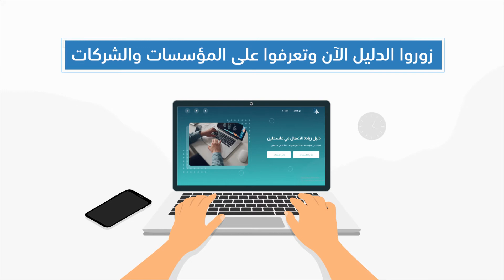موشن جرافيك 3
رابط خسابي على موقع خمسات